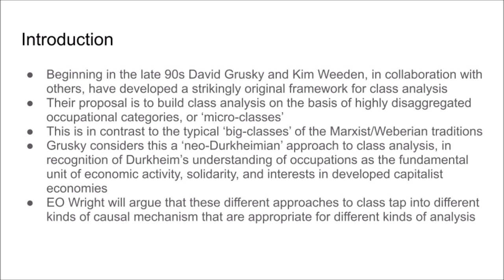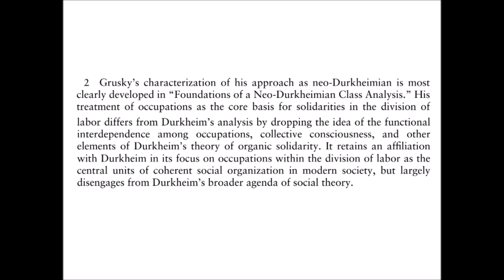#021 Understanding Class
We start Chapter 6: “Occupations as Micro-classes''